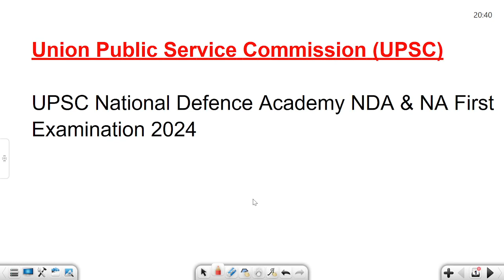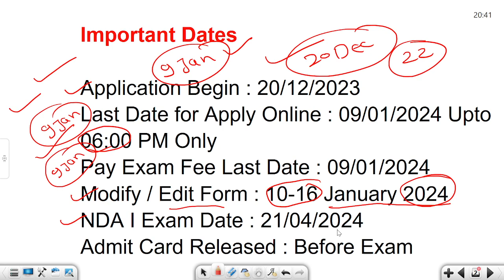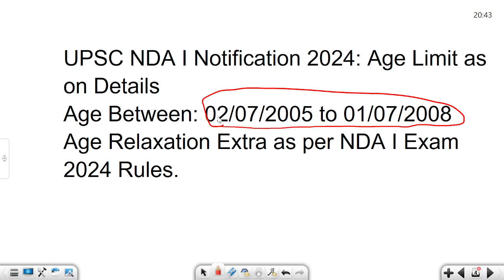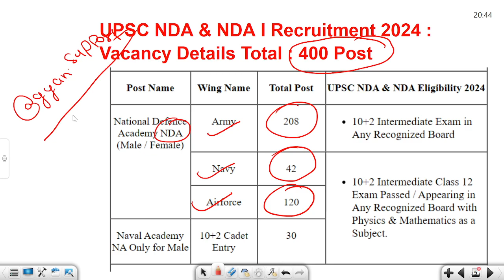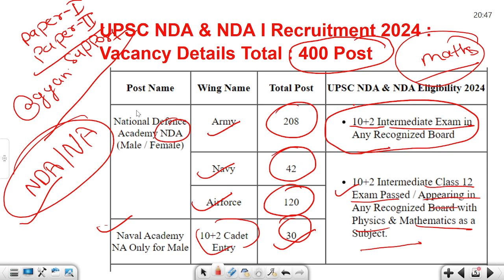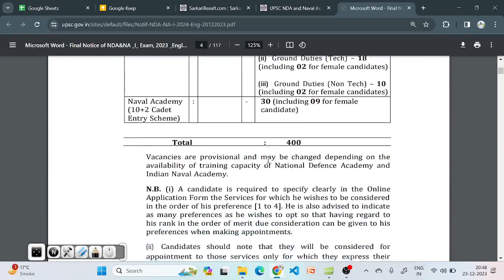UPSC NDA-1, 2024 Official Notification Out | Age Limit | Eligibility|Full Details